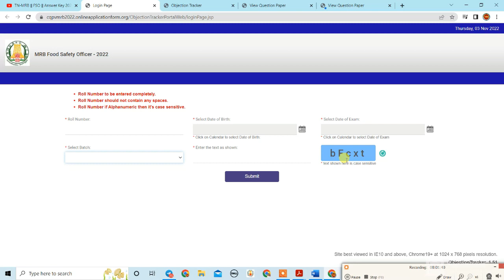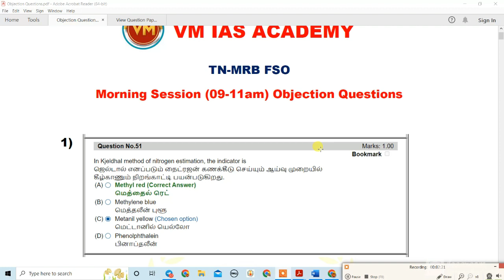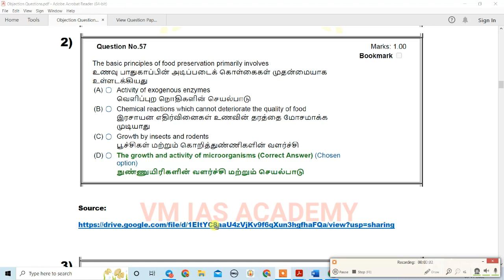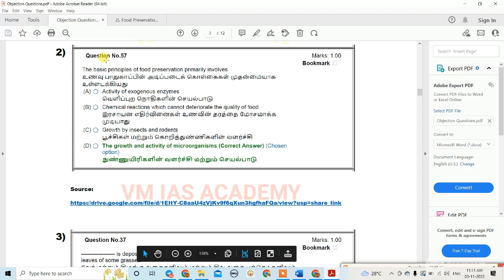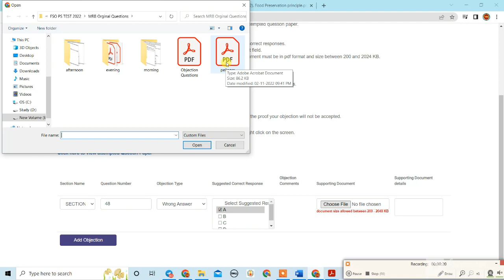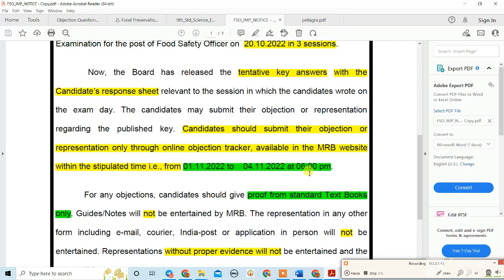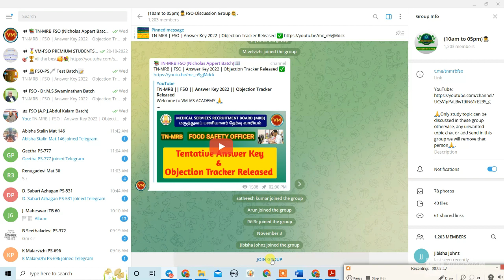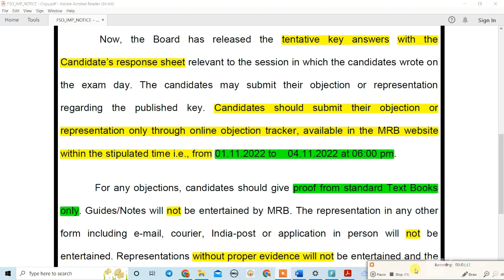FSO || Answer Key Challenge? || Discussion Group? || QP Download?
FSSAI CFSO & MRB FSO EXAMS ✍️